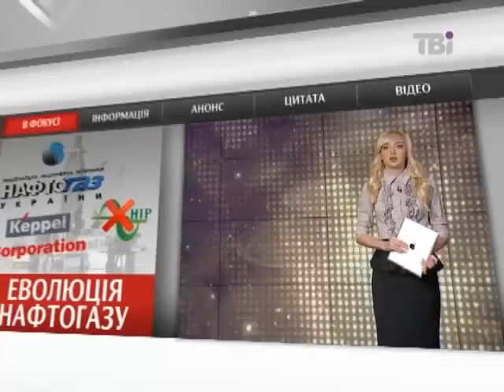Нафтогаз нарешті купив вежі без посередників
Еволюція Нафтогазу! Від сумнівних посередників до прямих контрактів.

Через півтора року після скандалу з переплатою, в Нафтогазі схаменулися.

Ще дві бурові вежі для видобутку нафти й газу закуповує Україна.

Цього разу переможцем тендеру визначили прямий сінгапурський завод-виробник.

Минулого разу техніку поставляла інша фірма-посередник й це коштувало Україні на 60% дорожче.

Подробиці в сюжеті.